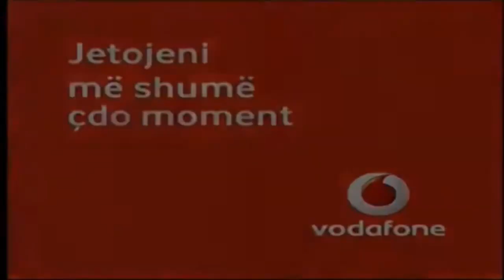Vodafone Albania Logo (2007) Effects | Inspired By Castle Home Video 1988 Effects